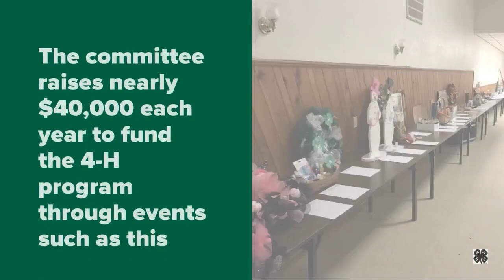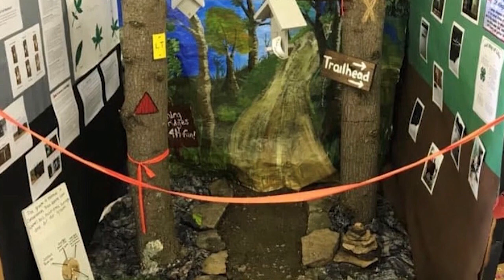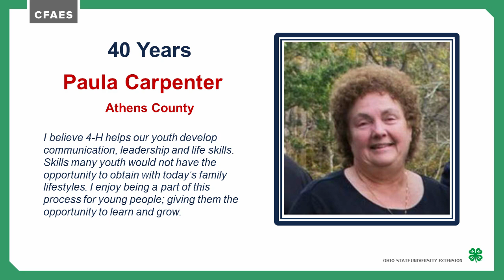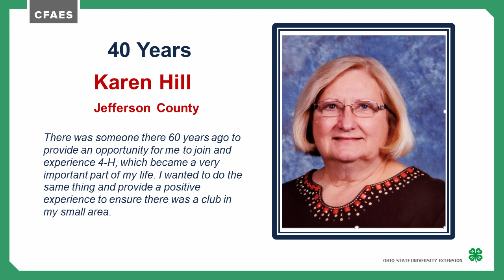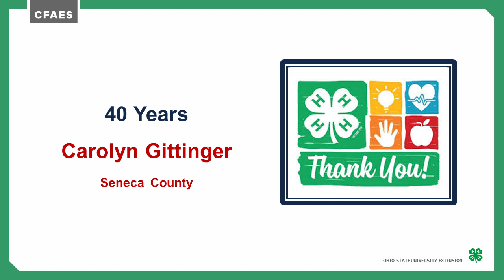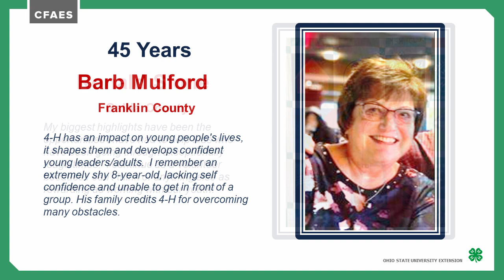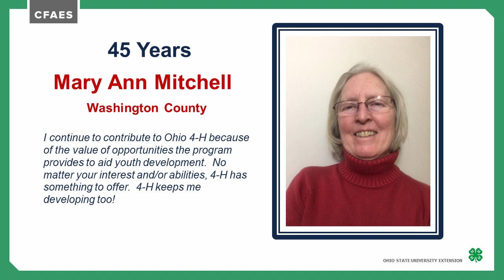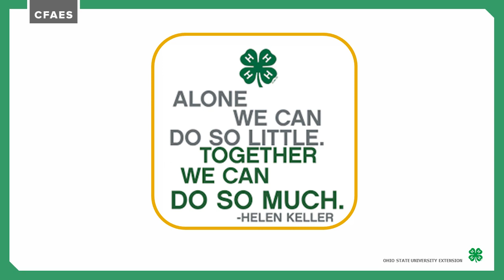2021 Ohio 4-H Awards Recognition